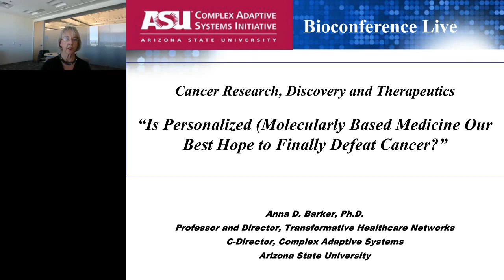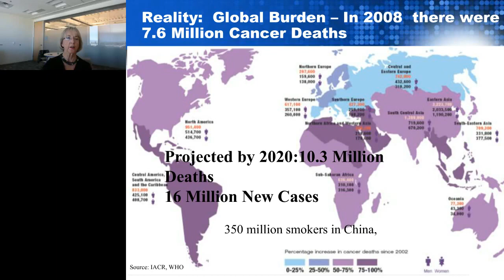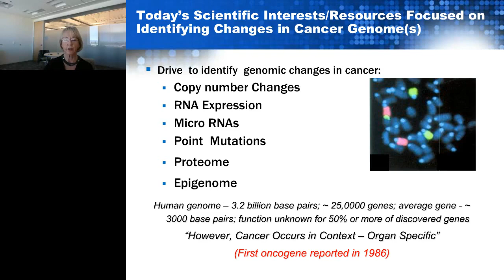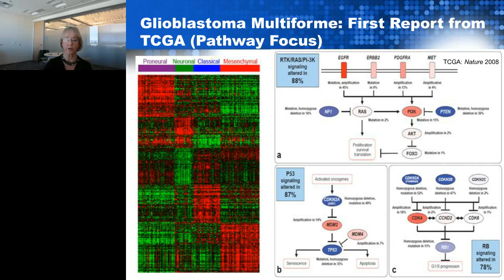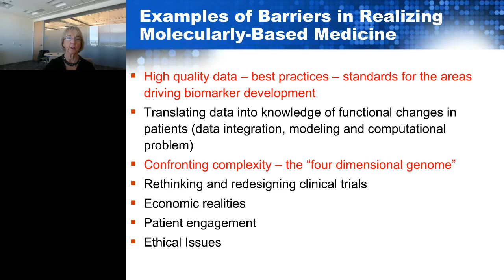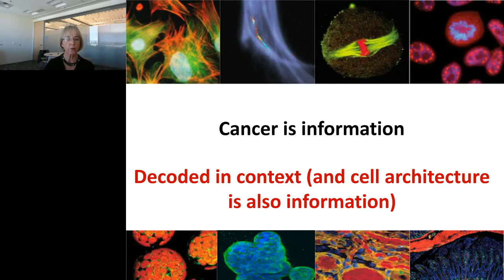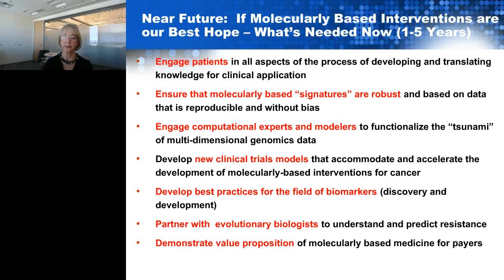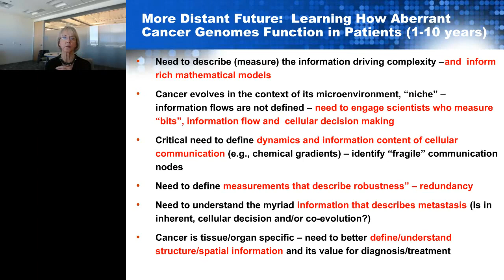Anna Barker- Is Personalized Molecularly Based) Medicine our Best Hope to Finally Defeat Cancer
The current paradigm of detecting established cancer (often too late) and treating routinely with cytotoxic drugs is beginning to change. Advanced technologies such as whole genome sequencing (WGS/NGS), nanotechnology, imaging, bioinformatics and the convergence of the biological and physical sciences portends a future where personalized cancer medicine will be possible maybe even routine. However, this paradigm shift will require that a number of technical and scientific challenges be met and overcome.

For example, WGS/NGS is producing multidimensional genomic and phenotypic multi-dimensional data at an unprecedented rate. Large scale genomic efforts such as The Cancer Genome Atlas are already producing multi-dimensional data sets that are   unmanageable in the hands of single investigators.  Cancer is quickly becoming digital information which means that we already require trained computational scientists and sophisticated analytical tools both of which are in short supply.  Moreover, cancer occurs in context, so it is increasingly critical that mechanistic understanding of genomic alterations consider the cellular architecture/microenvironment in which these changes are decoded.  Obviously true understanding of pathway dysfunction must also be interpreted across scales.

This genomics-driven data tsunami represents major challenges on multiple fronts   data quality, robust experimental design(s), standards and analysis to name a few.  The massive amount of data needed to appropriately evaluate even a single patient will require teams of scientists and clinicians and large broadly available high quality data sets.  Capitalizing on these opportunities for progress will require biospecimen and technology standards and appropriately qualified biomarkers developed through and end-to-end approaches that range from discovery to regulatory review.

Finally, fully leveraging the outputs from the molecular sciences to both understand and control metastatic cancer will require de-convoluting the complexity of the disease.  The thinking and new ideas to confront this level of complexity will likely to come from physicists, mathematicians and engineers working closely with cancer researchers.  So while molecularly based medicine may well be our best strategy to date to finally defeat cancer, it is far from certain that this goal will be easily achieved or comprehensive in scope for the very complex set of diseases we collectively label cancer.